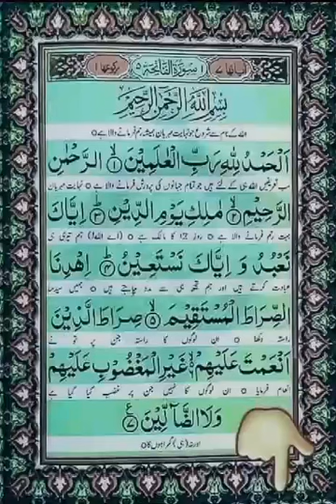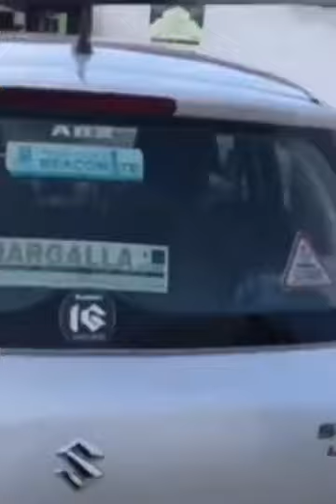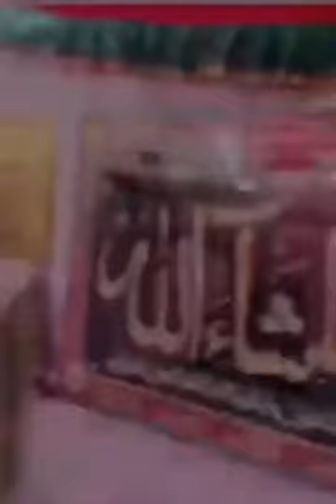Baba Meskeen Shah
Miskin Shah Baba